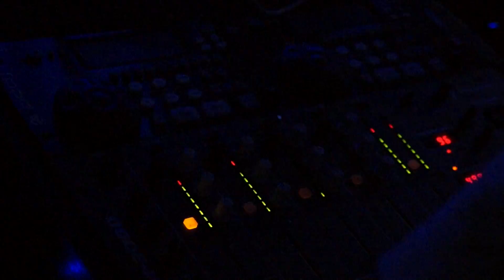THE APARTMENT ( ABOVE SNUGGERY ) - 15 W. DIVISION ST.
EACH AND EVERY THURSDAY - ELITE THURSDAYS - OPEN TIL 4 AM - BOTTLES STARTING AT $100 - HOSTED BY TOMMY ALLNIGHT AND NEVZ-ONE - SENT FROM ABOVE ENT